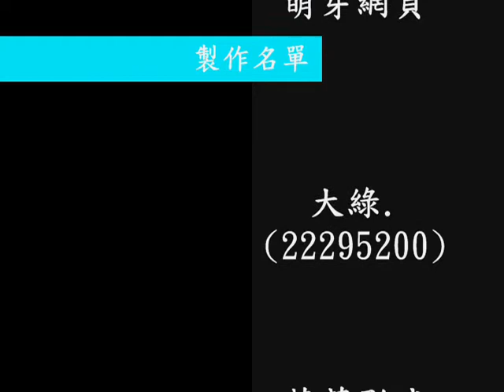萌芽影城-擊敗阿克希亞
阿克希亞是這樣打贏的。